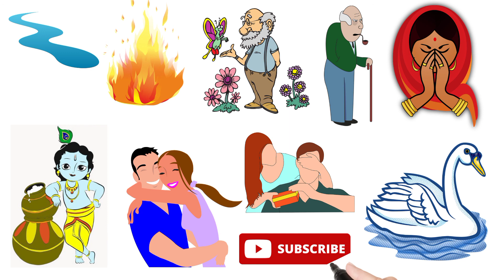Vastu Printings for you Best Paintings for home walls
1. Krishna painting as per vastu
2. Radha painting as per vastu
3. Waterfall painting as per vastu
4. Which painting is good as per vastu
5. Which painting should be kept in drawing room
6. What painting should not be kept at home
7. Which bird painting is good for home
8. Butterfly painting vastu
9. Flower painting vastu
10. Vastu paintings online
11. Paintings according to Vastu Shastra in Hindi